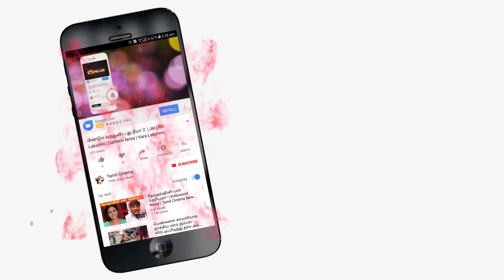Iruttu Arayil Murattu Kuthu Movie Public Opinion | IAMK Public Opinion | Tamil Cinema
Iruttu Arayil Murattu Kuthu (A) - Tamil
Tamil | A
Romantic Comedy | 5/4/2018 | 1 hrs 58 mins
Actors: Gautham Karthik Vaibhavi Shandilya

Director: Santhosh P Jayakumar

Music Director: Balamurali Balu

Tamil Cinema